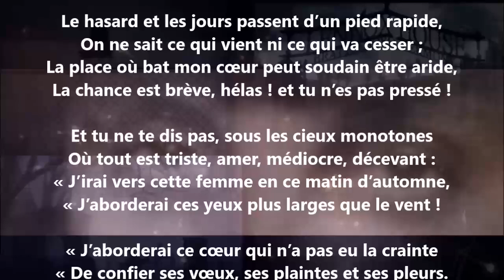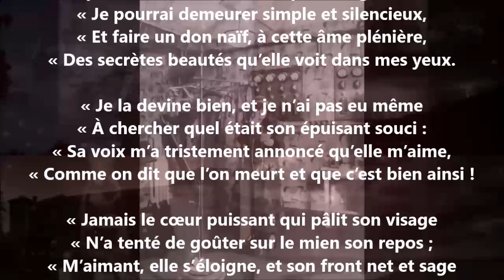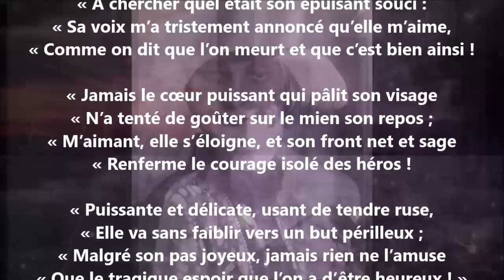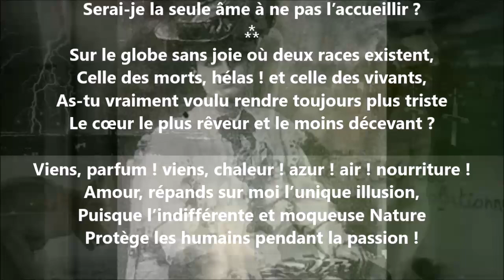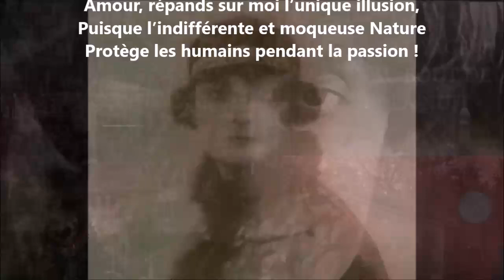Poème de l’amour CLXXIV - Anna de Noailles lu par Yvon Jean